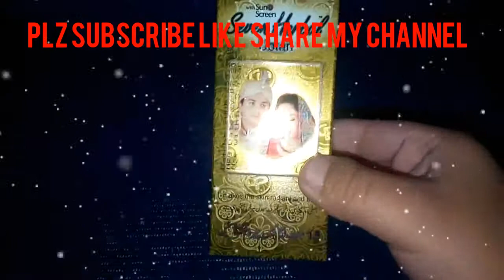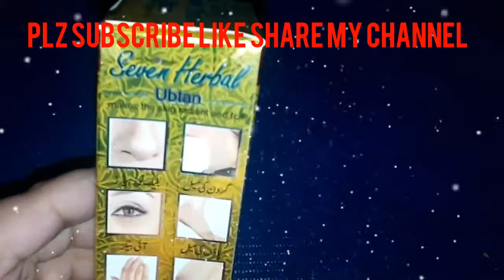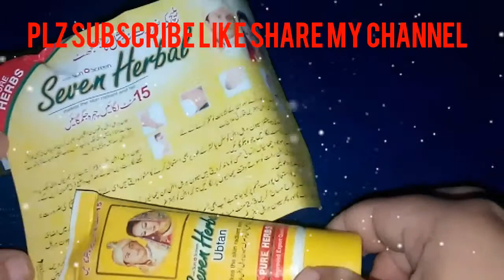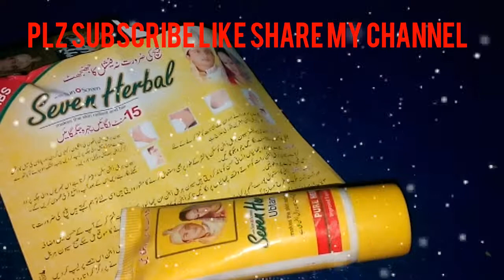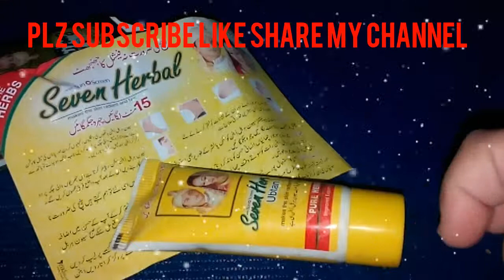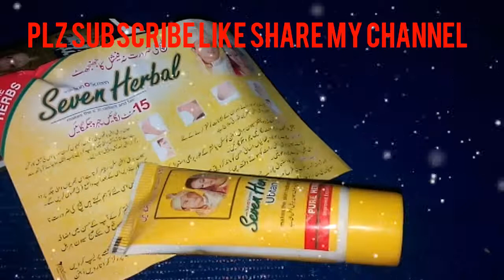Seven herbal ubtan for glowing skin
Seven herbal ubtan makes skin:

Glowing
Fairness
Spottless
Pimple free

Price:70/_

Use: Apply on face leave 15mint than wash with simple water.